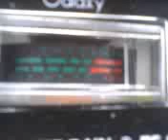PINEAPPLE*JUICE*HAWAII & MR. 1275 SHOW UP IN HAWAII ! 3~19~12